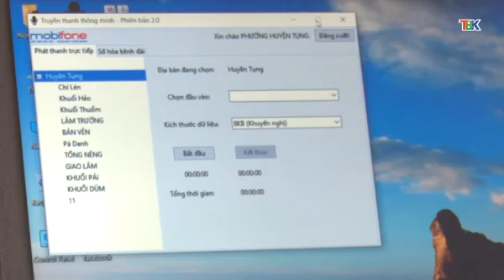11 - 3 Thời sự_ sáng. phát triển cây quế ở huyện đại sảo chợ đồn. ''backantv.vn''